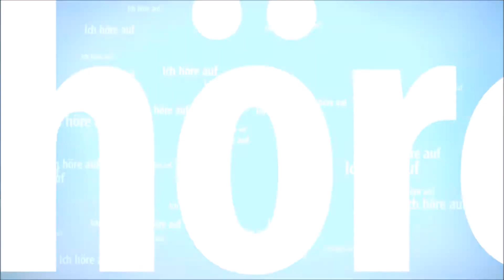Ich höre auf - DAS Ende meiner Karriere auf Youtube - AUF WIEDERSEHEN der Trailer vom Hauptvideo